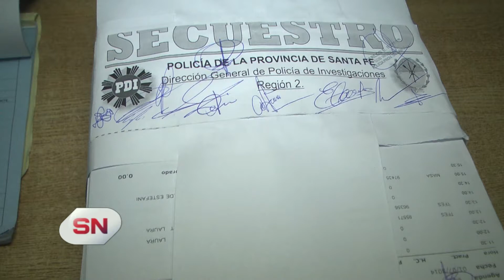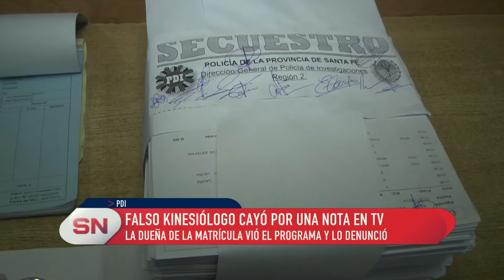Cae falso kinesiólogo por una nota en tv La titular de la matrícula lo vio y lo denunció